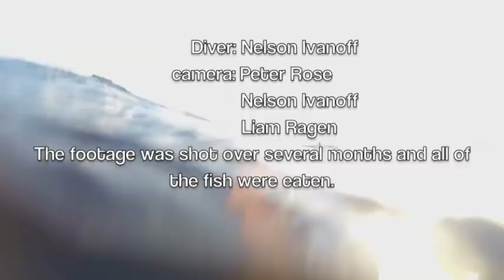Spearfishing pelagics NSW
Some spearfishing clips from around the south coast. species include: Yellowtail kingfish, Mahi Mahi (dolphifish), eastern rock lobster and samson fish.